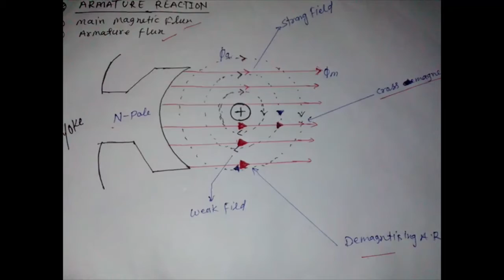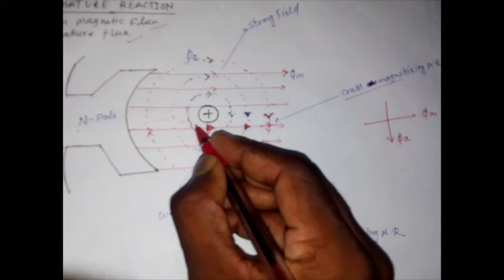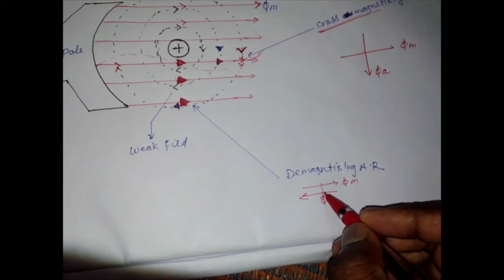Armature reaction of DC Generator FOR ELECTRICAL ENGINEERING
MACHINE 1ST ARMATURE REACTION AND ITS TYPES.